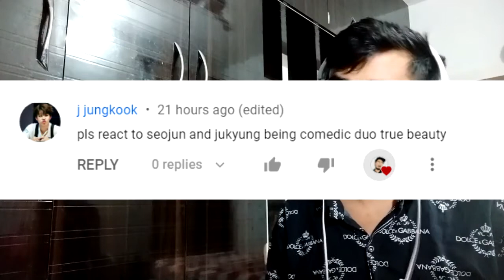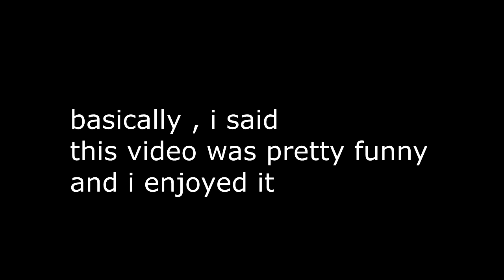BEST DUO EVER!! / Seojun and Jugyeong being a comedic duo (True Beauty kdrama) \ Indian Reaction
Original Video -  Seojun and Jugyeong being a comedic duo (True Beauty)
By bobbletea
These were funniest moments from kdrama / korean drama series called  true beauty
This is An Indian Reaction / Review video